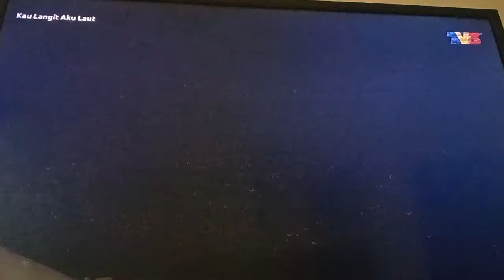Kau Langit Aku Laut TV3 Outro